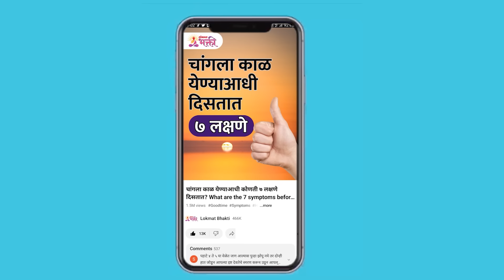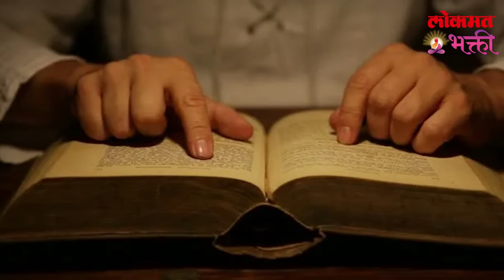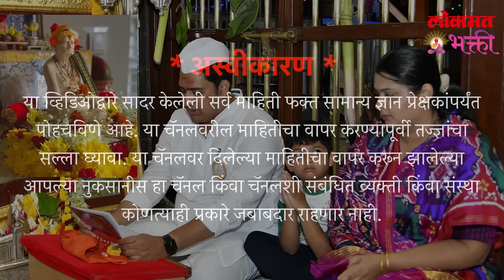21 July Gurupornimela Guruseva Kashi Karavi? gurupornima gurupornimapujavidhi SG3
गुरुपौर्णिमेपासून करा 'ही' प्रभावी स्वामीसेवा | 21 July Gurupornimela Guruseva Kashi Karavi?